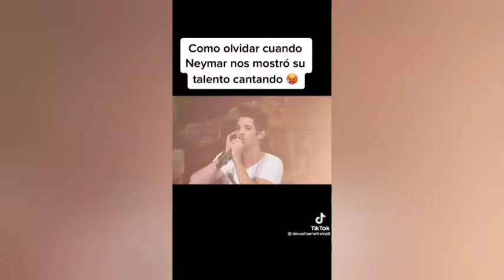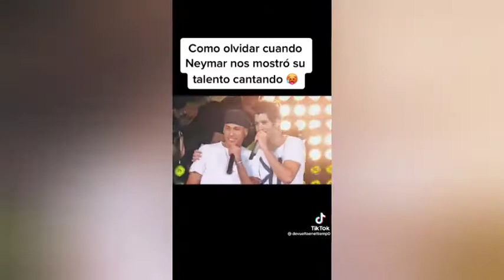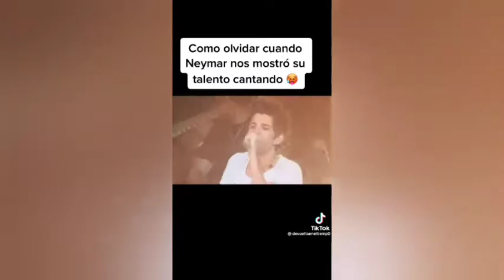Cómo OLVIDAR cuando NEYMAR nos mostró su TALENTO CANTANDO 🤙😱